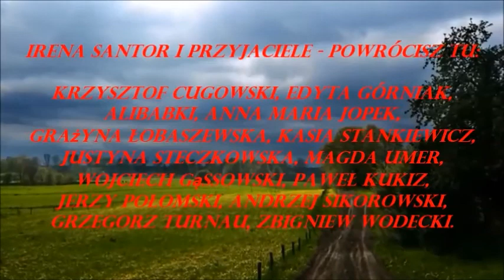POWRÓCIZ GDZIE TWÓJ DOM na SŁOWIAŃSKĄ NUTĘ